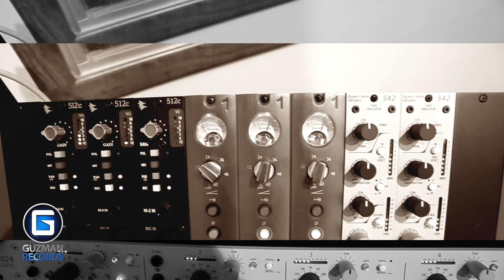Producción Musical - Mysterium Fidei - Cover Ya no eres Pan y Vino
Visítanos en Ambato, calles Rocafuerte y Maldonado (esquina)
Teléfonos: 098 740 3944 (Estudio de Grabación) – 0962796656 (Video y Fotografía)

CRÉDITOS
Grabación, Mezcla y Mastering en Guzman Records Studio
Arreglos Musicales: Alejandro Guzmán
Edición y Mezcla: Elvis Ríos y David Guzmán
Mastering: David Guzmán
Batería: Ricardo Ojeda
Bajo: Sebastián Echeverría
Teclados: Alejandro Guzmán
Guitarra: Jonathan Torres
Flauta: Jimena Muñoz
Violines: Alejandro Barrionuevo y Oscar Quinga
Violonchelo: William Guijarro
Voces: Fray Armando Villalta, Walter Pastor y Edison Pastor